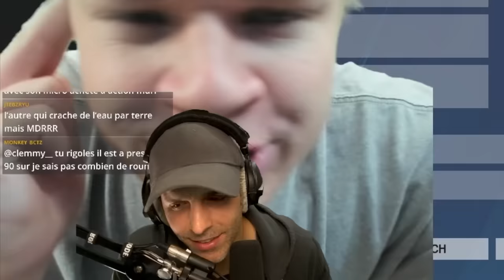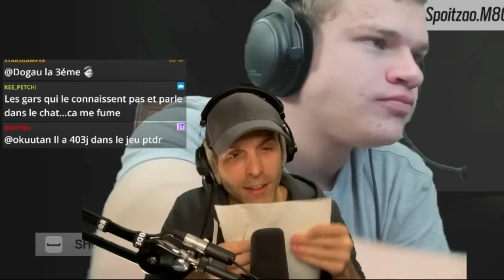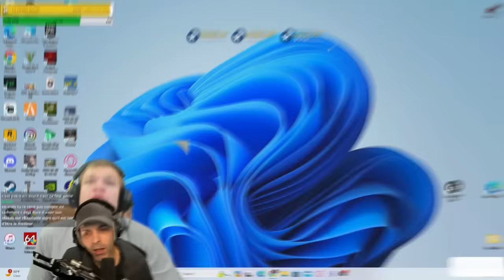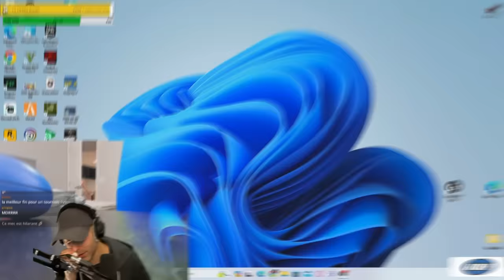Jynxzi Vs SPOIT 🤣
Je react au 1v1 entre Jynxzi VS Spoit !

▬▬▬▬▬▬▬▬▬▬🔥 MES RÉSEAUX 🔥▬▬▬▬▬▬▬▬▬▬

▬▬▬▬▬▬▬▬▬▬🔥COMMUNAUTE🔥▬▬▬▬▬▬▬▬▬▬